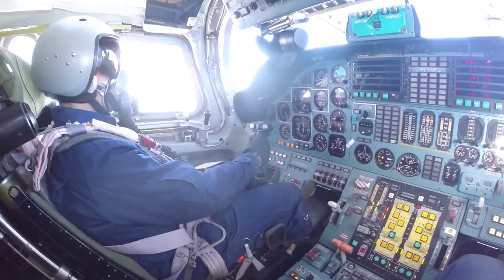Collaudo del bombardiere supersonico russo Ty-160M ​​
Prodotto da